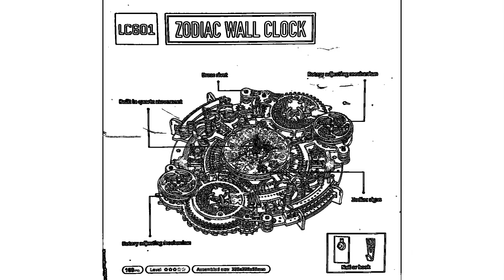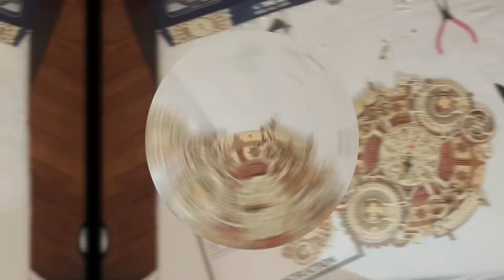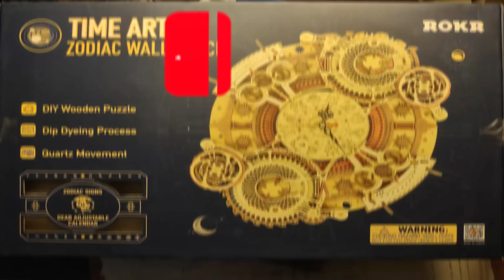Rokr Time Art Zodiac Wall Clock Timelapse